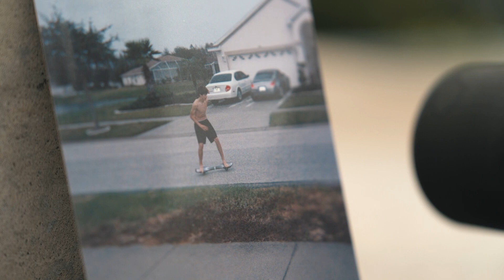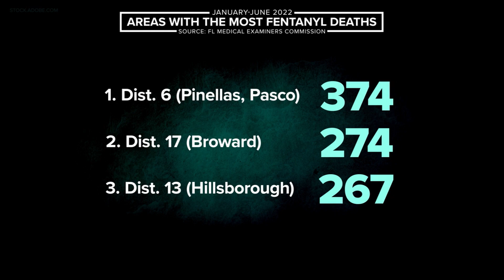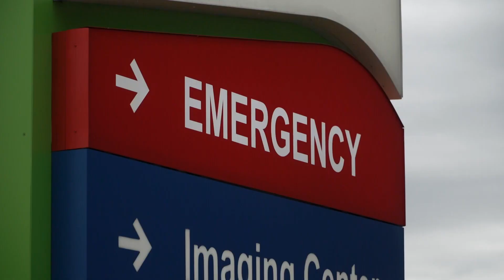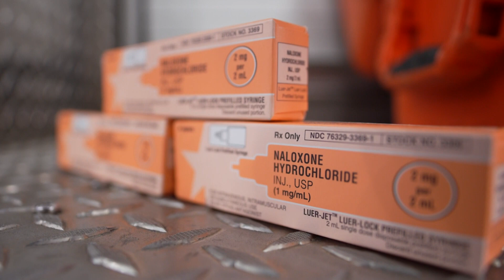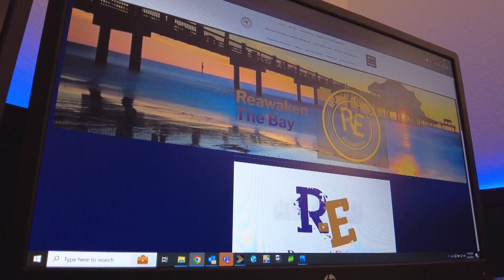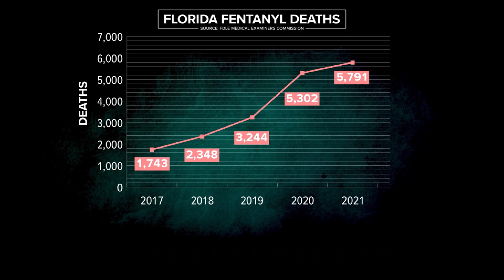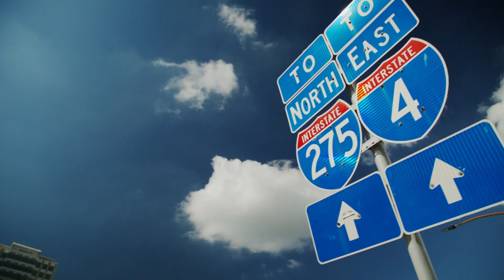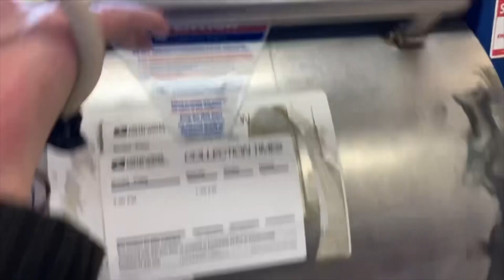Overdosed 2023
Jenna Bourne’s “Overdosed” investigations ran on 10 Tampa Bay and on YouTube as part of her long-running investigative series, “What’s Brewing?” Three of those YouTube episodes are included in this entry. This is Jenna’s second year of “Overdosed” reporting, uncovering unexplored angles on the fentanyl crisis.